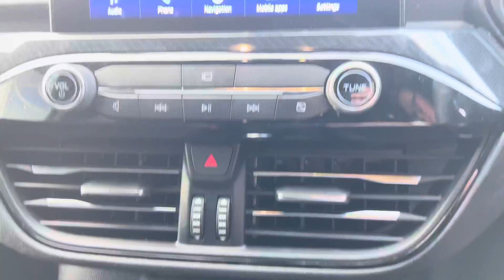Ford Kuga EO70EGX ST-LINE FIRST EDITION 2.0 150PS ECOBLUE MHEV